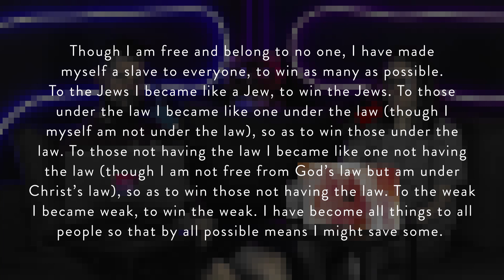Nerd Culture Etymology | Church Nerds #94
The Church Nerds wrap up season 7 with a look at the way nerd culture words and church culture terms have become common vernacular.